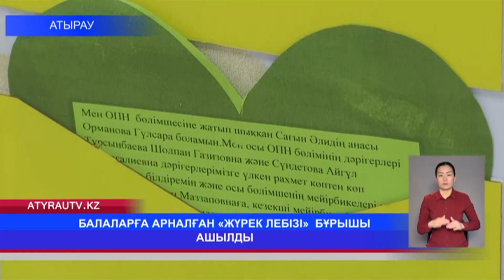БАЛАЛАРҒА АРНАЛҒАН «ЖҮРЕК ЛЕБІЗІ» БҰРЫШЫ АШЫЛДЫ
Атырау облыстық балалар ауруханасындағы терапевт, ана мен бала денсаулығын қорғау бөлмелері жаңартылды. Сондай-ақ «Мейірімді жүрек» қоғамдық жобасы аясында науқастарға арналған «Жүрек лебізі» бұрышы ашылды. Толығырақ бейнематериалда.